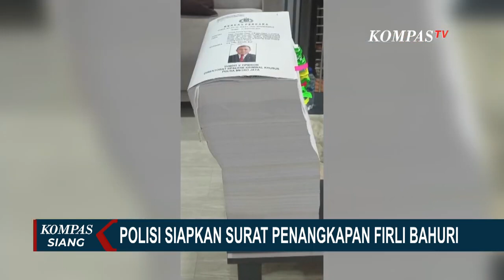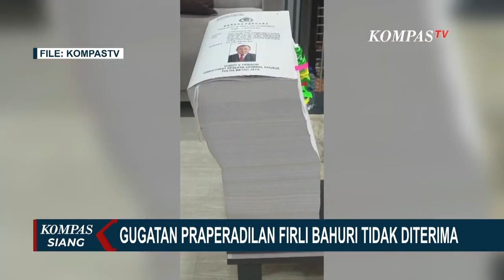Di Tengah Kasusnya, Firli Bahuri Mundur dari Ketua KPK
KOMPAS.TV - Polisi Siapkan Surat Penangkapan Jika Firli Bahuri Mangkri Lagi di Pemeriksaan